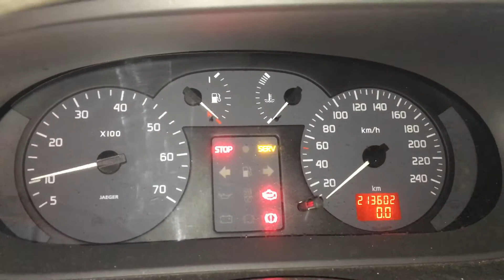Т3927 ДВС (Двигатель) Renault Scenic 1.9dci F9Q732